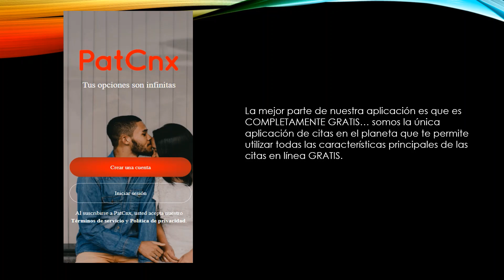La aplicación de citas más popular en San Juan, Dominican Republic